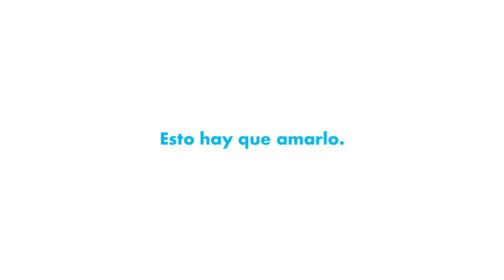5:00 P.M. - Cliente dando feedback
“¡Que me paguen el fee a mí!”

Llega el segundo episodio de 5:00 PM, la serie creada por DirtyKitchen para Young Lions, que narra todo lo que pasa en una agencia de publicidad cuando el resto de oficinas ya están cerrando.